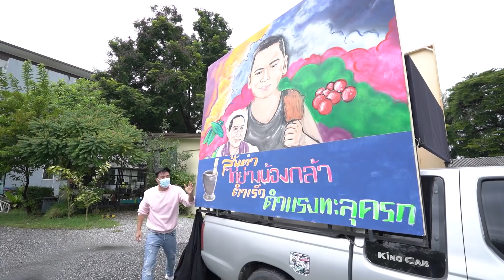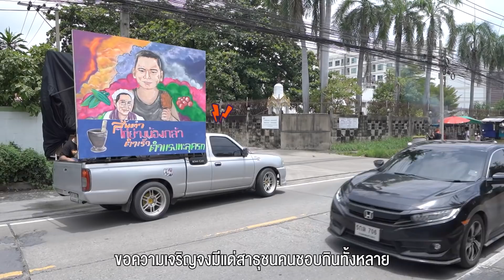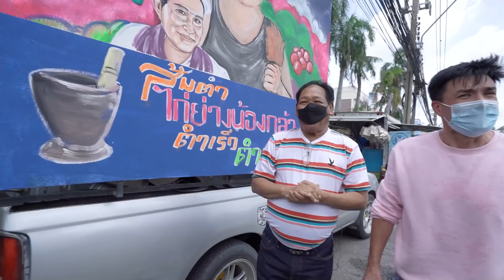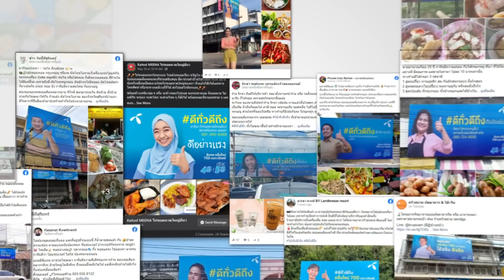โปรโมทร้านค้าฟอร์มยักษ์ ตำเร็ว…ตำแรงทะลุครก! | Boriboon Family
เห็นภาคอื่นๆมาโชว์ของดีกันเต็มไปหมด มีเหรอผมจะไม่สู้ ขอรับคำท้าโชว์ของดีตามสไตล์ ตั๊ก บริบูรณ์ กันหน่อย โปรโมตร้านค้าฟอร์มยักษ์ขึ้นรถแห่กันไปเลยสิครับ ไปดูกันครับว่าผมจะเล่นใหญ่เบอร์ไหน5555

ขอบคุณดีแทคจริงๆครับ ที่พัฒนาคลื่นใหม่ 700 MHz ให้ดีทั่วดีถึง ให้พ่อค้าแม่ค้าได้ใช้จริงดีจริง ขยายไปแล้วกว่า 10,000 จุดทั่วไทย

ติดตามชมเรื่องราวสุดน่ารักของ น้องบีลีฟและครอบครัวบริบูรณ์ได้ที่